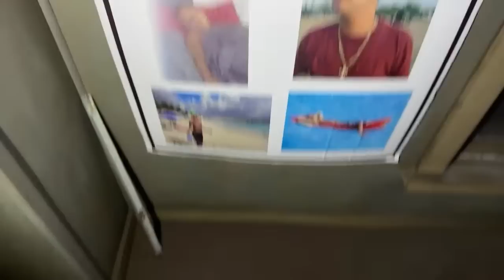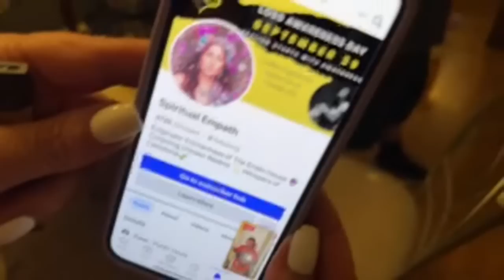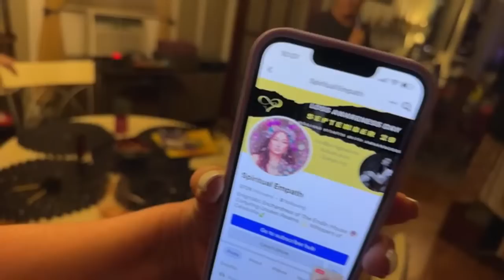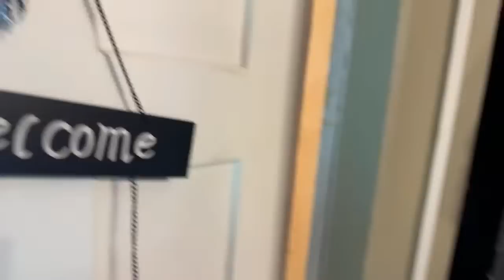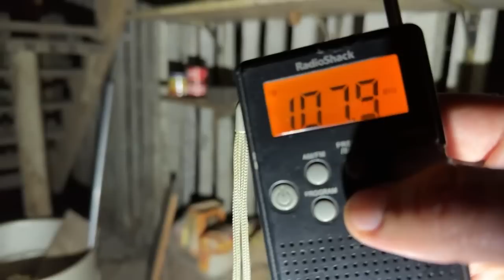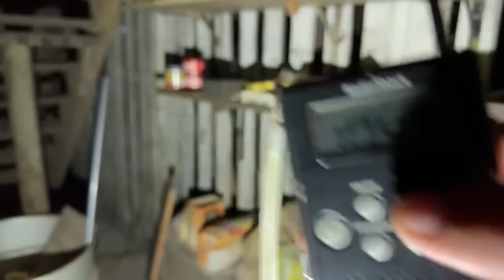Airbnb so HAUNTED they CANCELED their CONTRACT!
Wanna help support the Fam even more?

● DIRECT LINK to Become a Fam MEMBER New Membership Levels, NEW REWARDS!
■ OG FAM
■ SAVAGE FAM
■ SEEING EYE FAM
■ FEATURED FAM

Want to send us FaM Mail to open LIVE on Savage Sundays Livestream? Send to:
The FAM
POB 881953

Please Continue to HELP SUPPORT THE FAM:
*Sharing Videos,
*Watching "Entire Videos"
*Support Advertisers that support my videbo